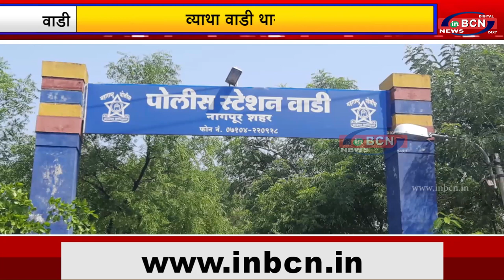आज वाडी थाने की 52 वी वर्षगांठ | INBCN NEWS